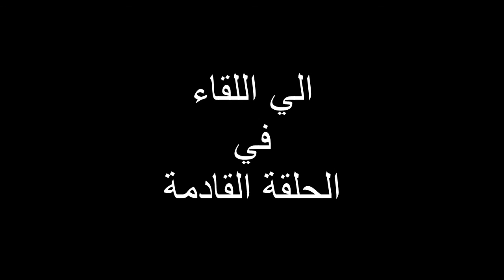Dennis james 2016 with Hany Pink episode 2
Dennis james speak to arabs
all copyrights are reserved